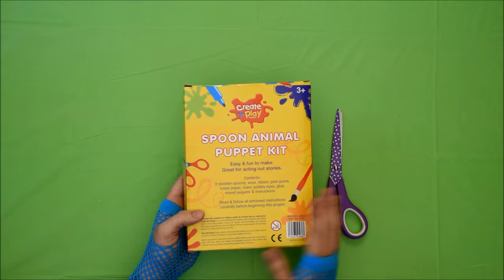Spoon Puppet cat dog rabbit like Mister Maker